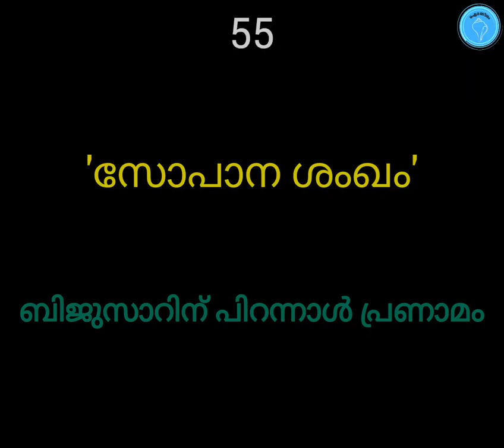Pirannal Pranam to Shri Eloor BijuSir/lyrics:Shri Suresh nair/Iraneesam VishnuSuresh&Vaidehi Suresh.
Special Thanks to Eloor Anandhasangeetham